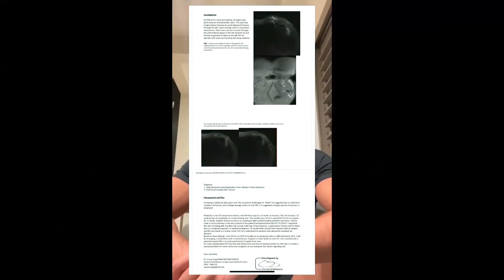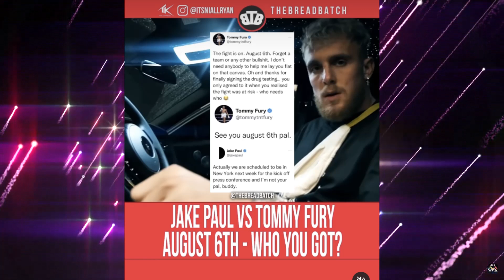Jake Paul Vs Tommy Fury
Tommy Fury has been messing around coming up with excuses as to why he cant fight Jake Paul, Jake Paul called him out and exposed it all. This is my take on it all